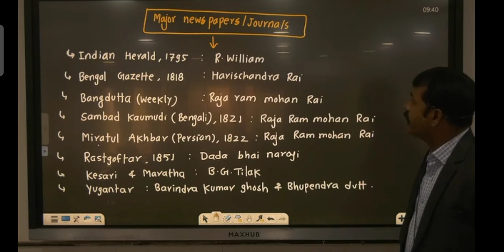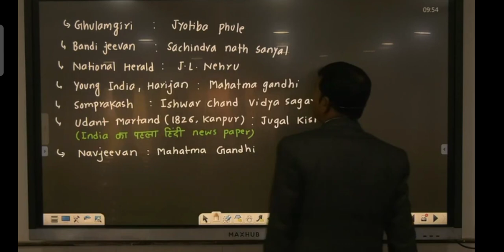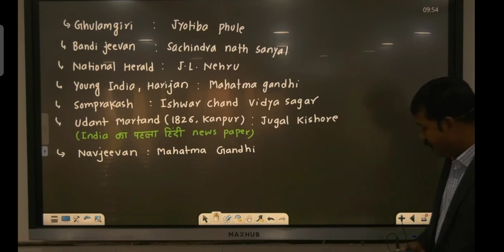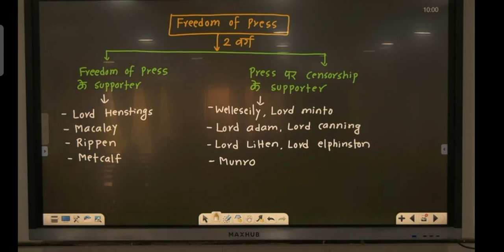Modern History Major New paper